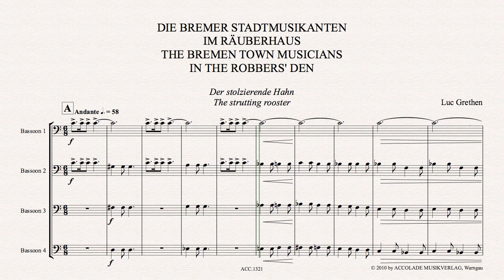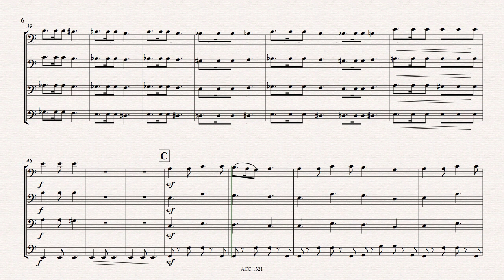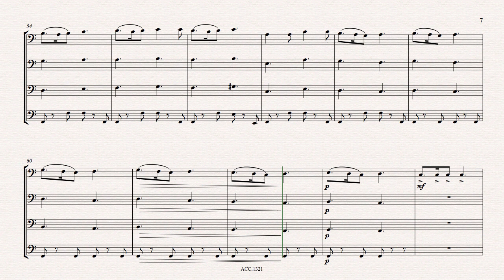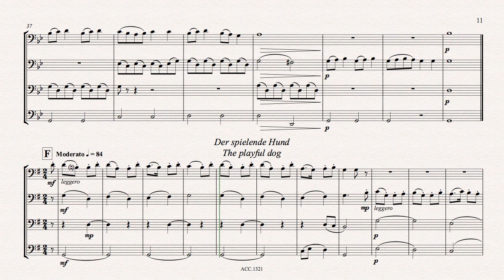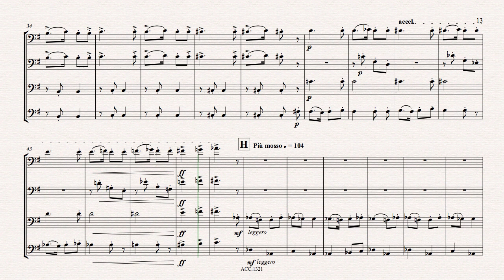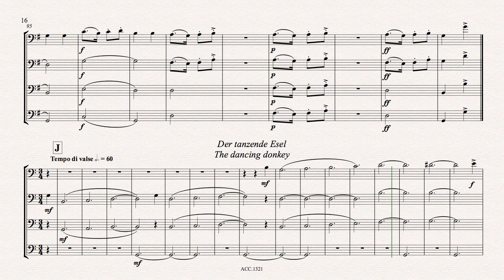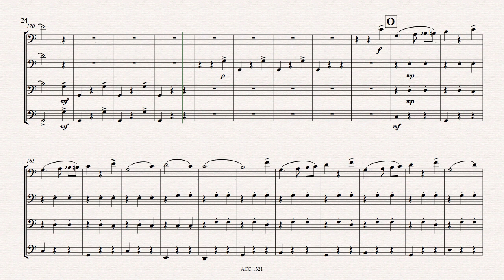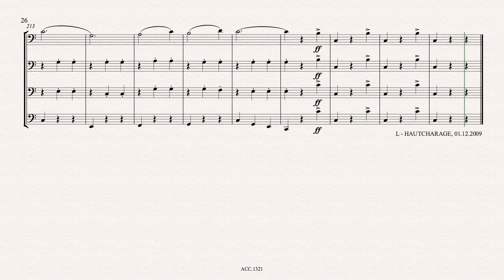Die Bremer Stadtmusikanten im Räuberhaus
The Bremen Town Musicians in the Robbers’ Den
After the four Bremen Town Musicians (according to the Brothers Grimm’s tale) have chased away the robbers , they make themselves at home in the robbers’ house. The 4 musicians are represented in a very simple way in this piece for 4 bassoons or a bassoon ensemble: the strutting rooster, the prowling cat, the playful dog and the dancing donkey.